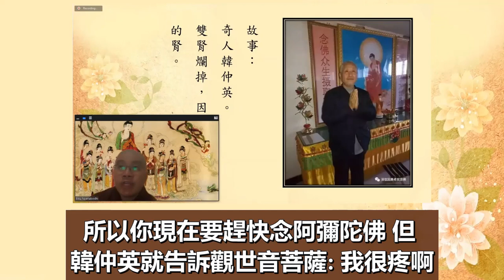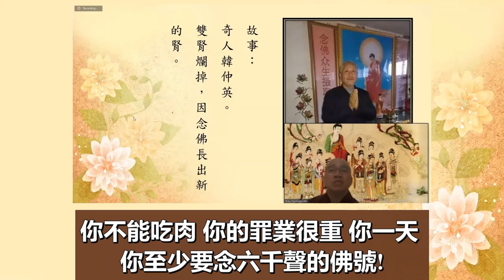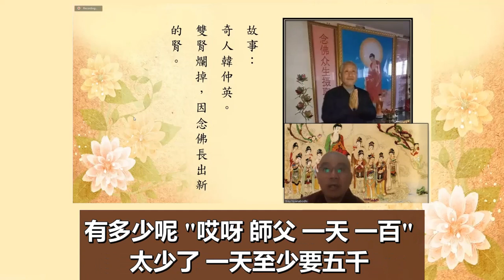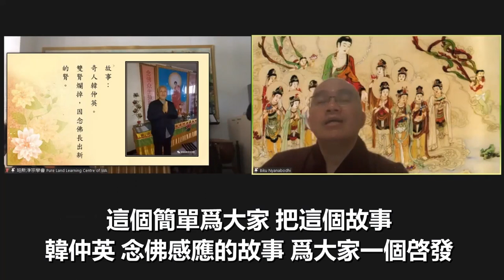學悟法師075Bd奇人韓仲英 雙腎爛掉 因念佛長出新的腎 觀世音菩薩 多次來給他托夢 不僅僅勸他念佛 也叫他十齋日要受八關齋戒 這一句名號真的功德不可思議的 version one 20211030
你看在河北 我跟大家 最後跟大家分享這個故事 很精彩 大家有沒有聽過這個人呢 他的名字叫做韓仲英 有沒有聽過 這個韓仲英 他的腎已經爛掉了
韓仲英 這個人 你看這個圖片 你看他的氣色 長得不錯 還能夠站起來 你想一想 這個腎臟壞了 可不可以再生 醫學給我們答案 是不可能的 人家腎已經爛掉了 怎麽能夠長出來呢 但是 在河北這一帶 韓仲英就是一個例子 你想一想 一個人如果腎臟爛掉了 那個很辛苦的 就算雖然現在的醫學已經發達了 現在的醫學發達可以換腎 但是 腎源的難求 而且價錢不是這麽很便宜 那個費用 很貴的 而且開一敷藥 尋常人難以承當這個負擔 不是每個人適合 但是 韓仲英他有一個很契機 他得了這個腎壞掉了 躺在這個床上 動也不動(動也動不了) 天天痛的不得了 你想一想 你看過那個人家 得腎病的人 你想一想那個很辛苦 但是 韓仲英 他小的時候 他跟他的奶奶 爺爺曾經 常常拜觀世音菩薩 痛的不得了的時候 很辛苦 動也不動(動也動不了) 在這個生活裡面 他突然間想起觀世音菩薩 就喊觀世音菩薩 喊了三天 他告訴觀世音菩薩 我在床上一動也不能動 我很辛苦 你救救我吧 祈求觀世音菩薩 喊了三天 所以這個事情 關鍵在你相信不相信而已 喊了三天 有一天 韓仲英 夢見了觀世音菩薩 觀世音菩薩來告訴他 韓仲英就告訴菩薩 他説: "觀世音菩薩 爲什麽 我這個生病這麽嚴重 您不管我呢 您爲什麽不幫助我呢?" 他告訴觀世音菩薩 觀世音菩薩就告訴了這個韓仲英一句話: "你的罪業太大了 你的重業輕報 而且你要趕快念阿彌陀佛。" 觀世音菩薩告訴韓仲英 在夢中裡面 你的罪業很重 所以你現在要趕快念阿彌陀佛 但 韓仲英就告訴觀世音菩薩: 我很疼啊 疼到什麽程度 疼到念不出來 韓仲英告訴觀世音菩薩 然後觀世音菩薩告訴韓仲英: "疼也要念" 不要找借口 人很會找借口 哎呀我很忙啊 我要賺錢 我要上班 我要怎麽樣 我要如何 觀世音菩薩就告訴韓居士:你疼 你痛 你也要念! 而且每一天最少要念多少 六千聲 而且 觀世音菩薩又告訴韓仲英: "以後不能再吃肉了 病好了 要宣揚念佛 勸人家 相信念佛法門" 這個(是)觀世音菩薩告訴韓仲英的 你想一想 那個病人躺在這個床上 動也不動(動也動不了) 很辛苦 觀世音菩薩給他托夢 告訴他"你不能吃肉 你的罪業很重 你一天 你至少要念六千聲的佛號!" 我們不知道我們的珀斯淨宗學會的同修 你們一天的功課有多少 有多少呢 哎呀 師父 一天 一百 太少了 一天至少要五千 要把自己定功課 你看 黃念祖老居士 一天十萬聲 你要定功課 一天五千 然後觀世音菩薩 多次來給他托夢 不僅僅勸他念佛 也叫他十齋日要受八關齋戒 十齋日是在《地藏菩薩本願經》裡面 佛告訴我們 十齋日 你要受八關齋戒 沒想到 天天念佛 用什麽方法來計算呢 用玉米 玉米放在這個碗 然後 念一句阿彌陀佛 把這個玉米拿出來 就等於計算機了 念一句阿彌陀佛 拿出來 念一句阿彌陀佛 拿出來 念一句阿彌陀佛 拿出來
把他那個玉米已經念光了 又把這個玉米裝進去 天天就是這樣做 你想一想 沒想到十五年 他的身體慢慢的恢復 以前沒辦法走路 現在可以走路 又能夠上厠所 又能夠種地 又做種種的一些功課 做一些種種的事情 所以把河北這一帶 讓大家做出了一個很大的貢獻 讓一切衆生 能夠對這句名號的功德不可思議 產生的深信 他度了很多人 經過了十五年 又給這個醫生去檢查的時候 醫生的當地(當地的醫生) 曾經來檢查他的病 看了這一件事情 驚訝了一次 在這個世上沒有發生這樣的事情 太神奇了 腎已經爛掉了 還能夠長新的出來! 你想一想 經過已經五十多年了 五十多年 現在還在 你想一想 如果一個人得腎臟有問題的 距離死亡已經不遠了 但是你看活得五十多年了 到現在還在 所以尊敬的諸位同修大德 不要想病 不要胡思亂想 念佛的時候 把你的注意力 你的精神集中在這句名號 要這樣想 這個簡單爲大家 把這個故事韓仲英念佛感應的故事 爲大家一個啓發 你要相信 這一句名號真的功德不可思議的